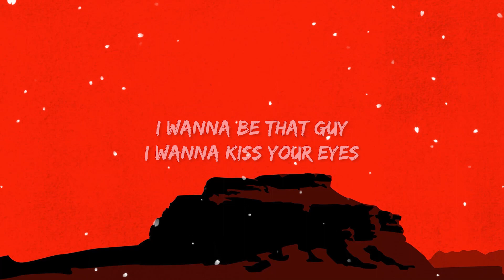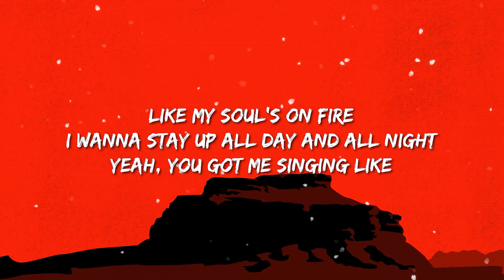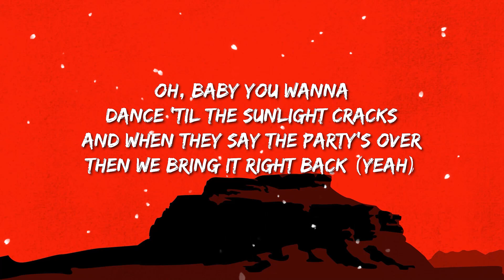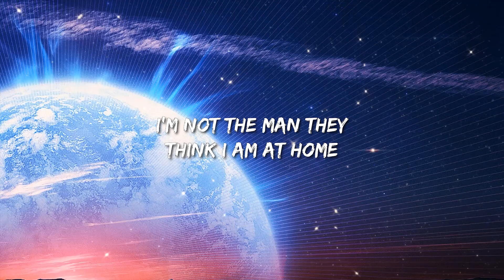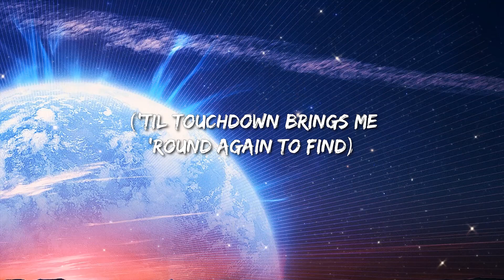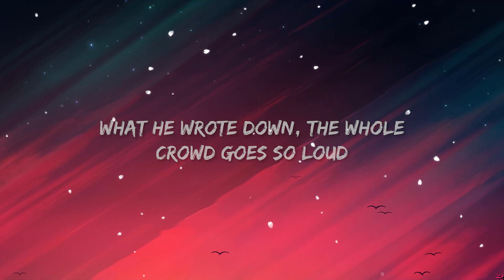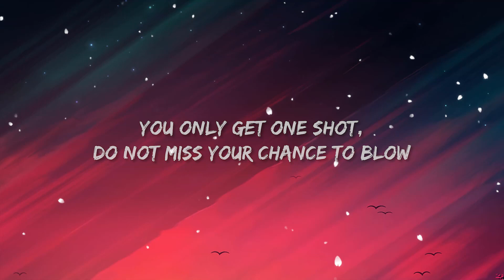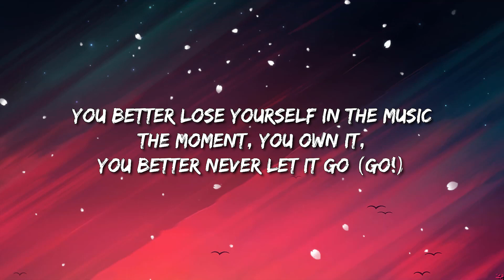Ed Sheeran - Shivers | Elton John, Dua Lipa - Cold Heart (Lyrics) / Eminem - Lose Yourself ... Mix